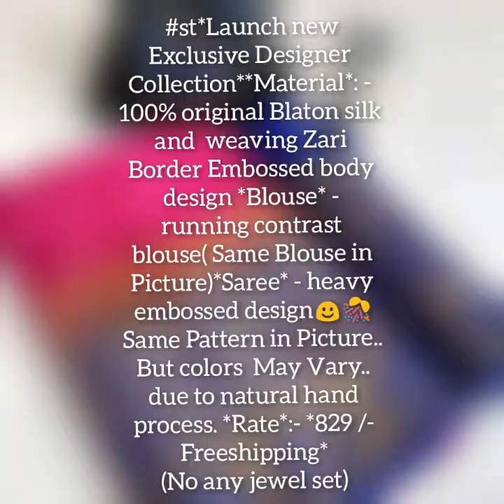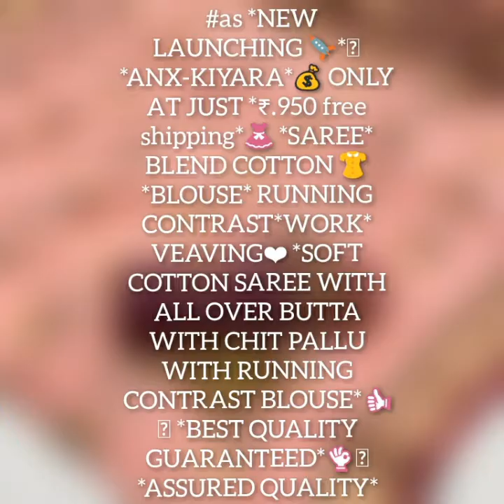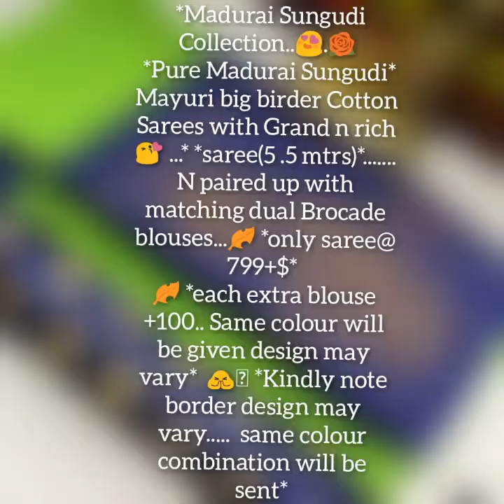Bridal silk/vellore pattu/blaton,kanjivaram silk/soft cotton/Madurai sungudi/ethnic & softsilk saree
Women's traditional festival, ethnic wear Sarees

👉Kanjivaram Silk pure gold zari weaving with contrast weaved border & rich pallu
👉Fabric-cotton silk (Jacquard work all over the saree with rich pallu)
👉Soft silk Sarees(antique finish golden weaved along with rich pallu n weaving blouse)
👉Blaton silk with weaving zari border embossed body design
👉 vellore pattu bridal collection (wedding special wear collection weaved in unique zari motifs all over the saree)
👉ethnic wear fancy kora linen cotton with digital print jari border
👉 Bridal silk saree(tanchui 3D border)
👉Soft cotton saree ( butta all over the saree with chit pallu & running contrast blouse)
👉 Madurai sungudi collection(Mayuri border cotton sarees with matching dual brocade blouse)

(please avoid calling)

For daily updates join my whatsapp group link